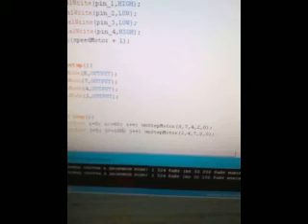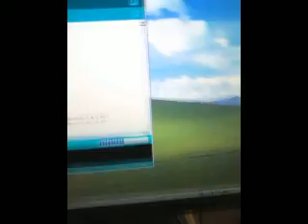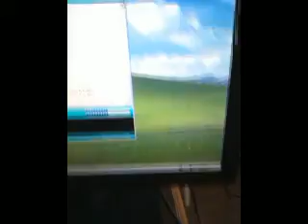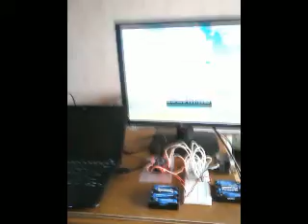Шаговый двигатель на базе uln2003a и arduino UNO